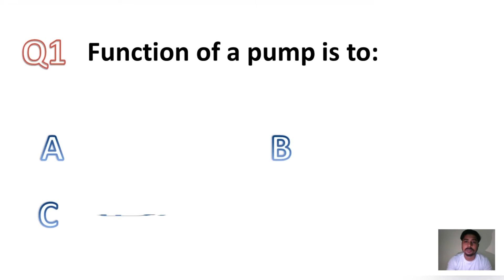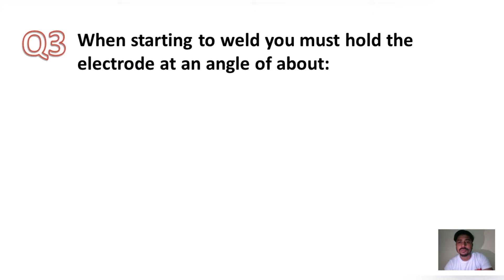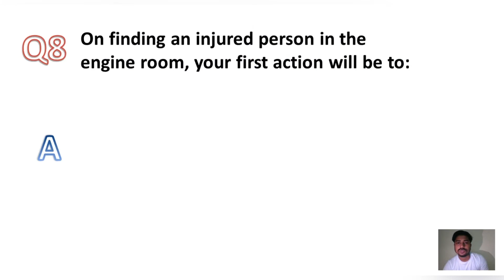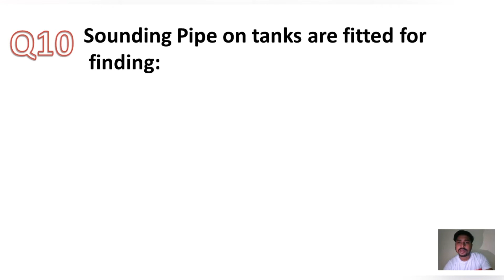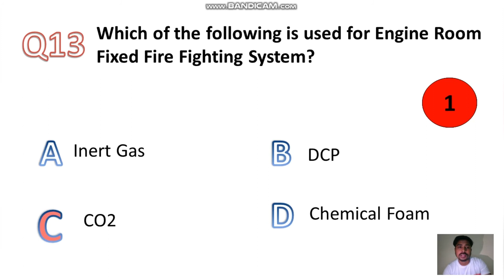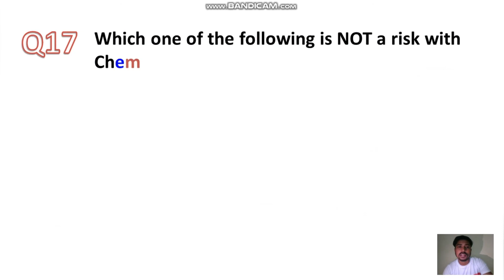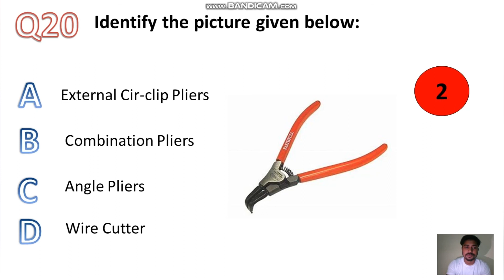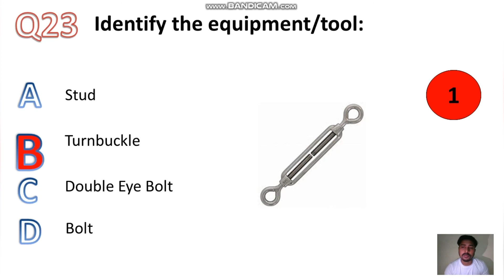MCQ MEK PART 1 With Practice TEST in Description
Vedio Cr ➢ Appy garry

JAI MAHADEV JI
Jai Hind